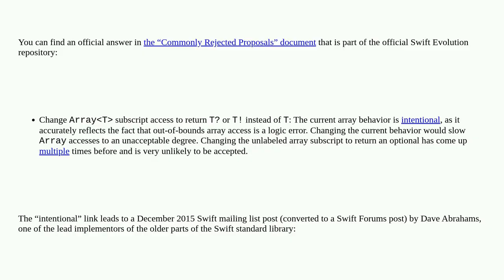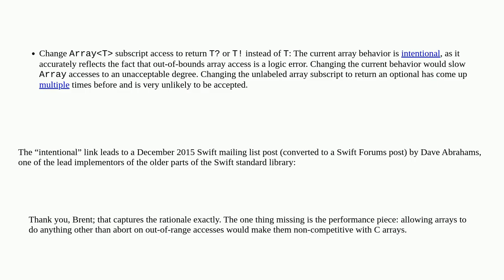Why do Dictionaries return an optional, but Arrays do not?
A special thanks goes out to the community

  swift